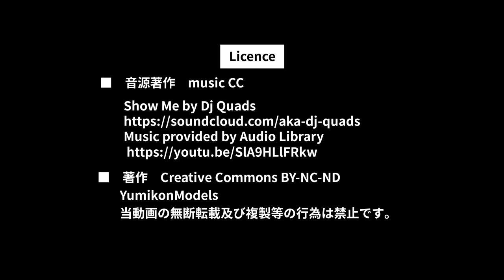ガンプラ製作記 3-20「小物作成、柵を作る」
20はジオラマに取り付ける「柵」の制作です。
小さいですがスケール感を崩さないよう丁寧に作ってみました。